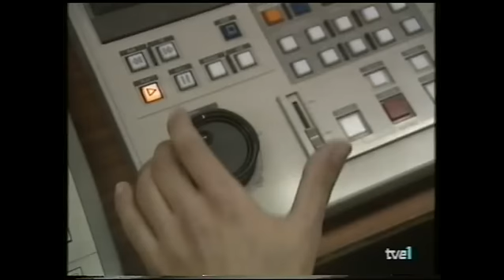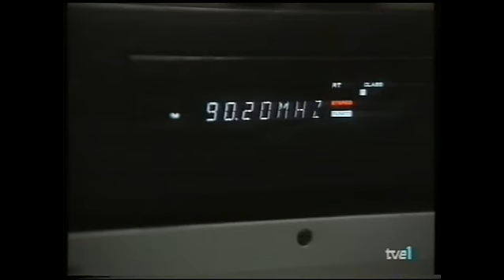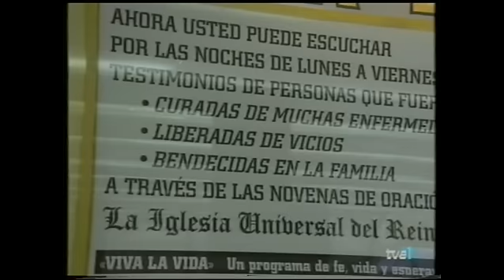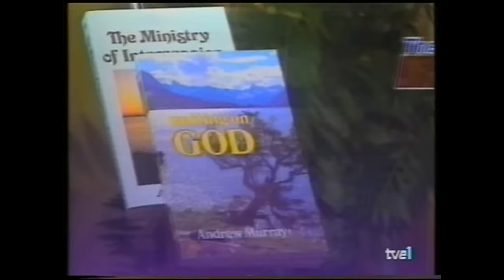Predicadores en las ondas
Reportatge emès a "Informe semanal", 1995.